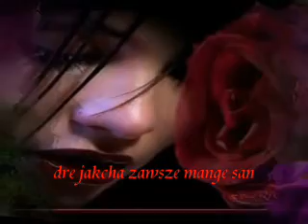RomaneGila Nasty Tut Bistyraw